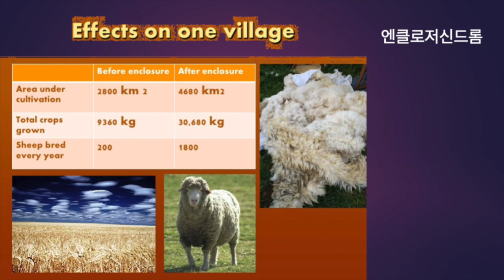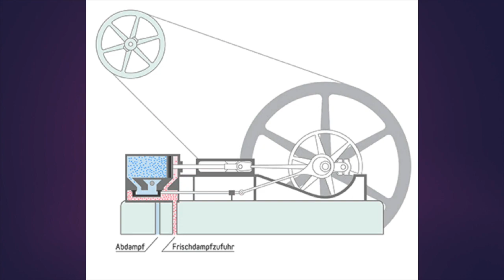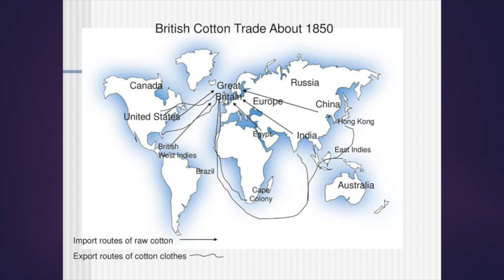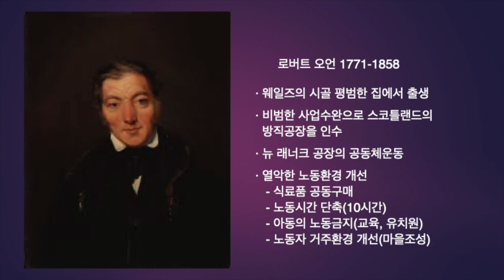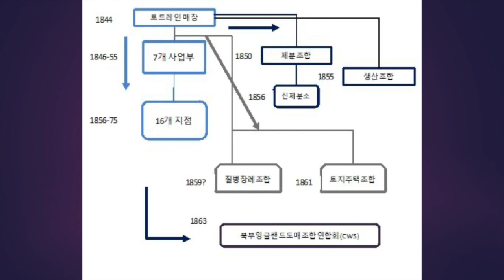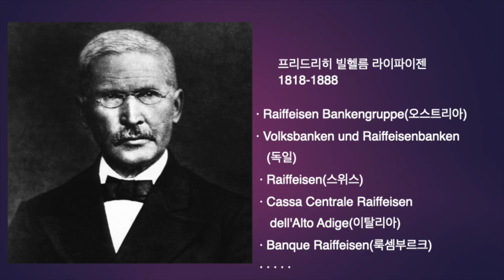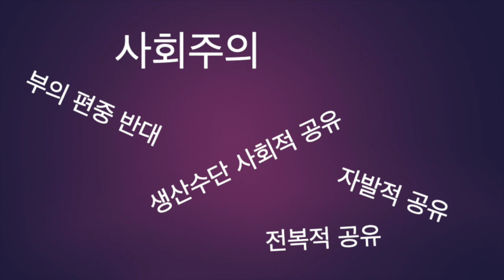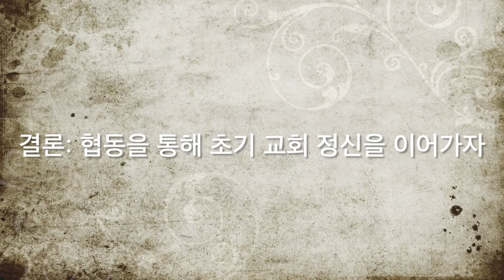"디아코니아와 협동조합"20220407(이치만 교수)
"사경회 둘째날 동영상 링크입니다. 송출 시스템 오류로 인해 뒷부분 녹화가 되지 않았습니다. 대신 프리젠테이션 내용을 바탕으로 간단한 자막처리를 하였습니다. 시스템을 점검하여 이런 일이 없도록 만전을 기하겠습니다."